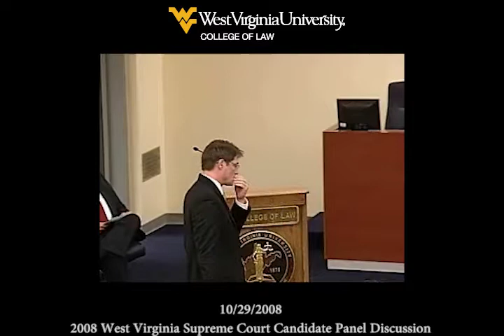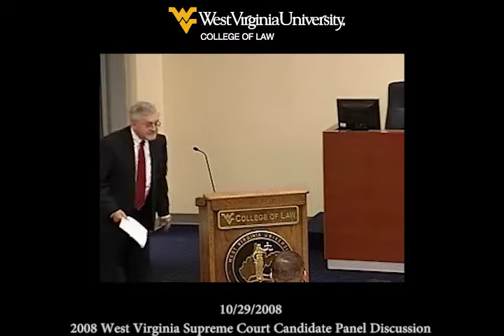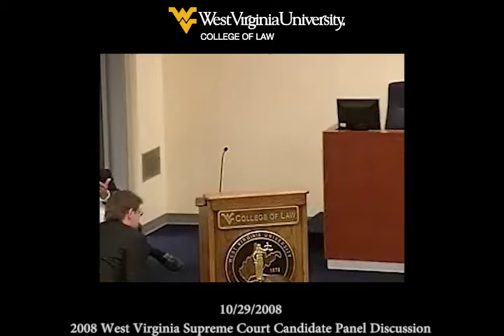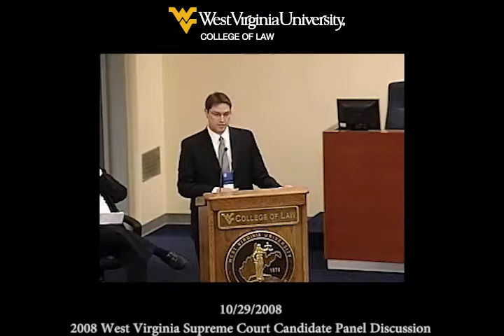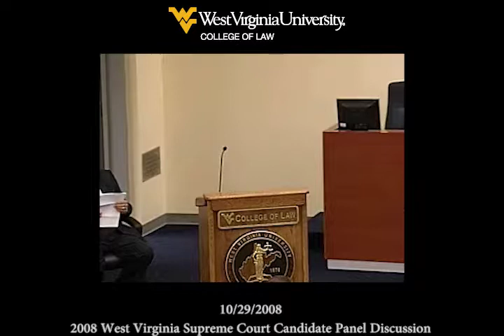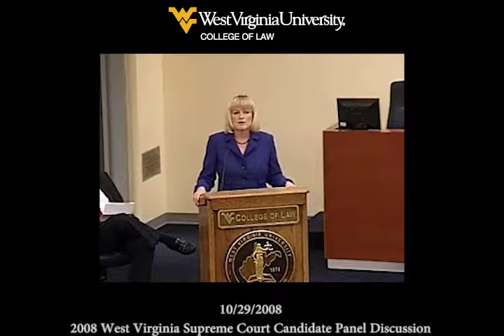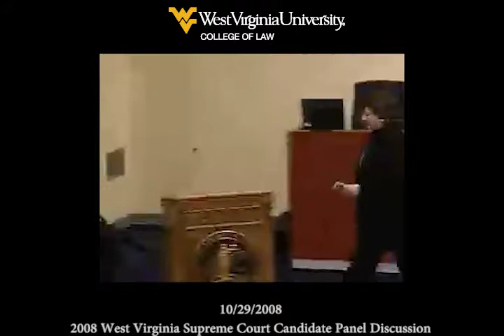2008 West Virginia Supreme Court Candidate Panel Discussion